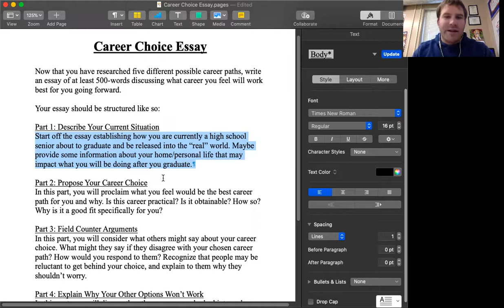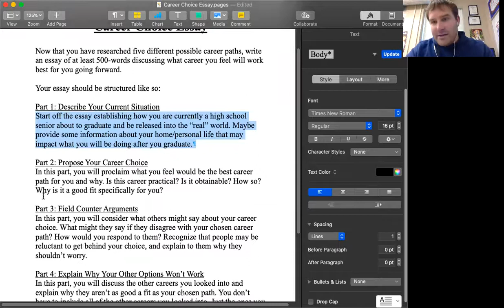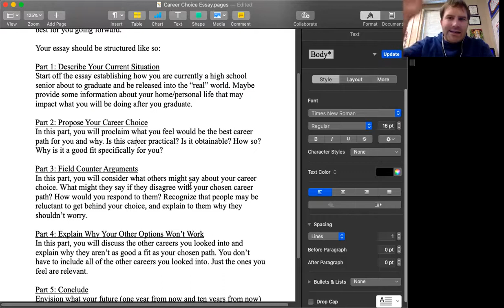Virtual English IV: Career Choice Essay